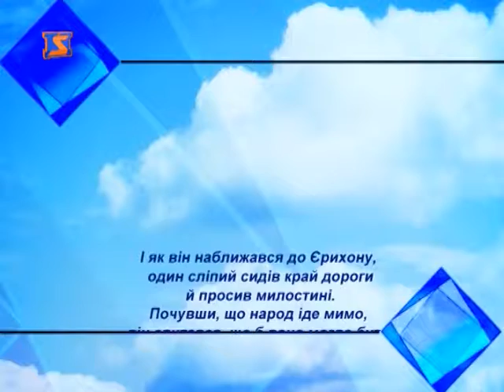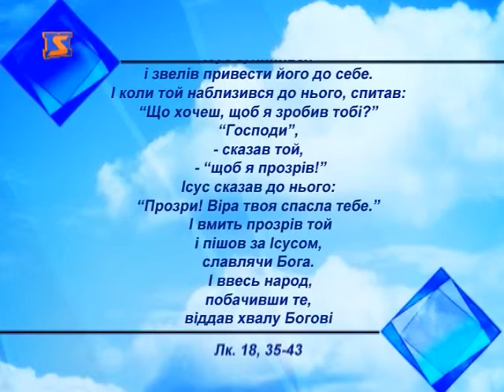Церковний календар - 3 лютого 2013